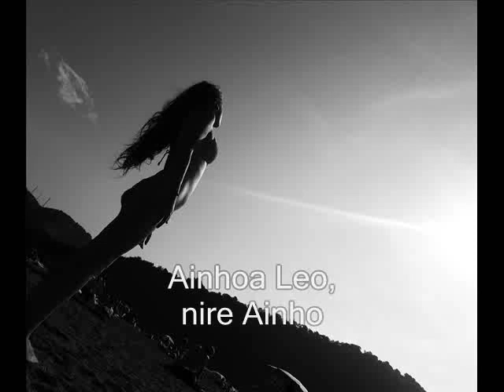ZORIONAK Ainho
Nire bizitzan oso garrantzitsua den lagunarentzat, momentu txarrak on bihurtzen dituelako!